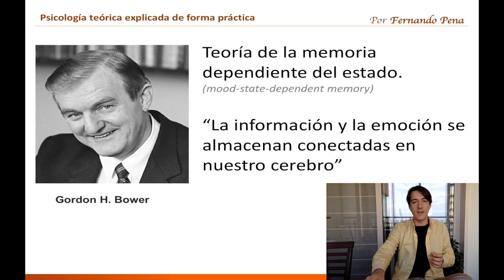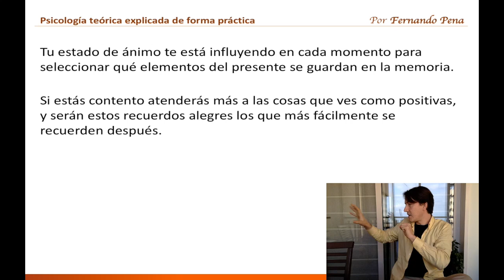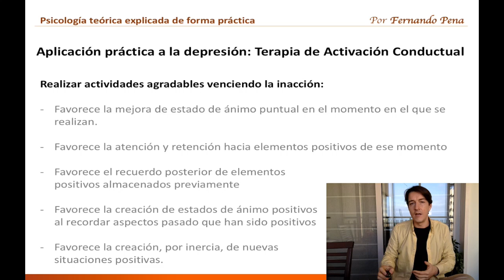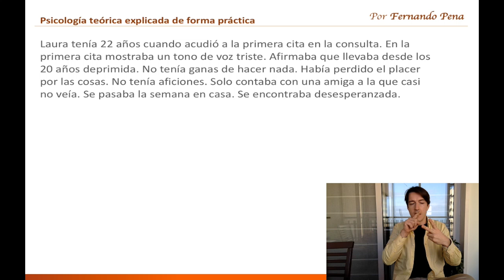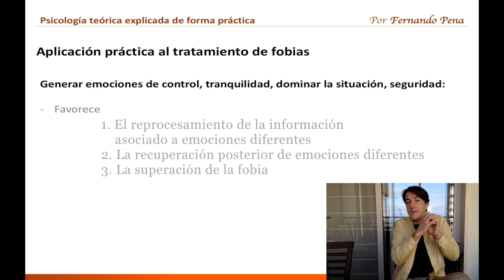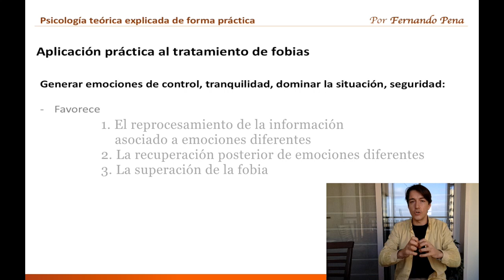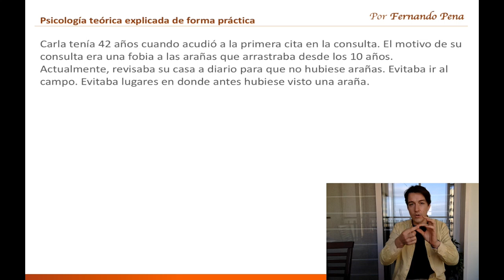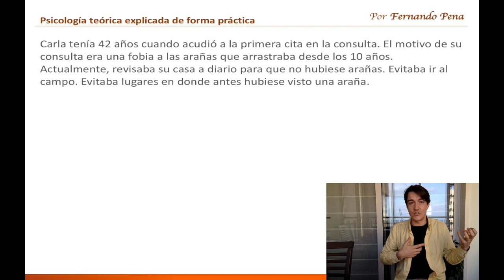¿Cómo afectan las emociones a nuestros recuerdos? | Profesor Fernando Pena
¿Puede un estado emocional decidir lo que vas a recordar dentro de un mes? El psicólogo Fernando Pena nos explica la teoría de Gordon Bower sobre la memoria dependiente del estado.
(mood-state-dependent memory). Mediante un enfoque práctico, plantea la utilidad de esta teoría para el trabajo del día a día de un psicólogo.

“La información y la emoción se almacenan conectadas en nuestro cerebro”

Este vídeo forma parte de las "Lecciones de psicología teórica explicadas de forma práctica"